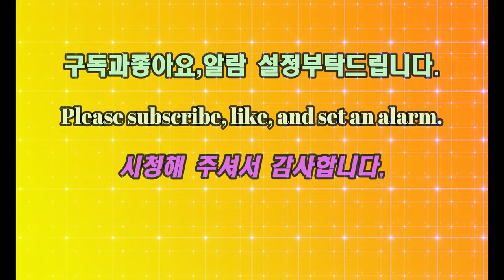인천서구 루원시티 주변일대 (사진영상 1부) [ 드론사진촬영 230221 오후 15시30분경 ]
[ 인천서구 루원시티 ]

루원시티는 인천광역시 서구 가정동에 개발할 신도시재생사업이며, 옛 가정오거리 일대를 중심으로 개발할 예정인 뉴타운이다.

* 역사
2007년에 계획이 시작되었다. 2011년에 루원시티를 개발할 예정이었으나 2015년에 백지화되었고 2016년 12월 20일 기공식을 개최하였다. 2017년에 공사가 재개되었고 2018년에 아파트 및 오피스텔 분양 이후 착공하여 2020년 이후에 완공 예정이다.

* 사업 개요
서울특별시 '뉴타운 사업과한개념이도심의개발사업구역의 규모를 광역화하고 사업추진 주체도 지방자치단체와 한국토지주택공사 등 공공기관에서하는 사업 구성되어 있다.

* 루원시티의 의미
루원시티는 미래 도시의 패러다임을 이끌어 내는 최첨단 도시, 최고의 공간과 최고의 사람들이 거주하는 명품 도시, 항상 깨있고 어디서든 편안한 인간중심도시 등의 의미를 갖고 있다.

* 사업 계획
이곳에는 가정오거리 일대의 구도심을 헐고 77층짜리 쌍둥이 빌딩을 비롯, 첨단 입체도시를 건설하는 사업을 할 계획에 있다.

* 보상문제
가정오거리의 도시재생사업지구인 루원시티 안에 있는 토지, 지장물, 영업권 등에 대한 1차 보상협의 결과에 따라 74%의 보상협의율이 집계되었다.

* 대중문화
재개발 전에 영화, 드라마, 뮤직비디오의 촬영지로 사용하였다.

[Luwon City, Seo-gu, Incheon]

Luwon City is a new town regeneration project to be developed in Gajeong-dong, Seo-gu, Incheon, and is a new town planned to be developed around the old Gajeong 5-geori area.

* history
In 2007, the project began. Luwon City was planned to be developed in 2011, but it was abandoned in 2015 and a groundbreaking ceremony was held on December 20, 2016. Construction resumed in 2017, and construction began after the sale of apartments and officetels in 2018 and is expected to be completed after 2020.

* business overview
The Seoul Metropolitan Government's 'New Town Project' and the Han Concept-I-Down Development Project Zone have been expanded to a wider area, and the main body of the project is also composed of projects carried out by local governments and public institutions such as Korea Land and Housing Corporation.

* Meaning of Luwon City
Luwon City has the meaning of a cutting-edge city that leads the paradigm of the future city, a luxury city where the best space and the best people live, and a human-centered city that is always awake and comfortable anywhere.

* Business plan
There is a plan to demolish the old downtown area around Gajeong Ogeori and build a high-tech three-dimensional city including the 77-story twin towers.

* Compensation issues
According to the results of the first compensation negotiations for land, obstructions, and goodwill in Luwon City, an urban regeneration project district in Gaji 5-geori, a compensation agreement rate of 74% was counted.

* popular culture
Before redevelopment, it was used as a filming location for movies, dramas, and music videos.

* 촬영일짜 : 2023년 2월 21일  오후 15:30
* Filming date: February 21, 2023 15:30 pm

* 장비 : DJI 매빅3시네 (5K 60FPS)
* Equipment: DJI Mavic 3 Cine (5K 60FPS)

# 2/22/2023 Video#801

감사합니다.